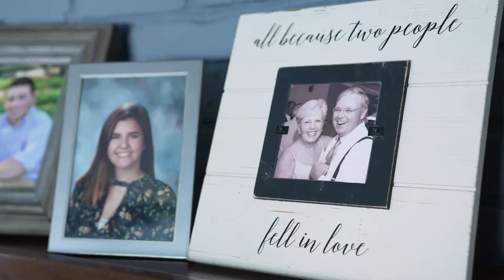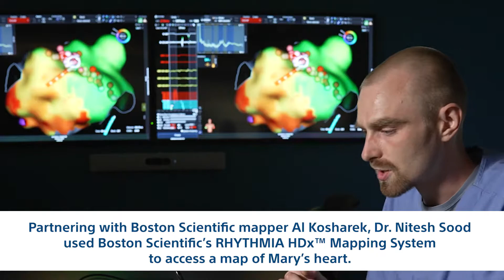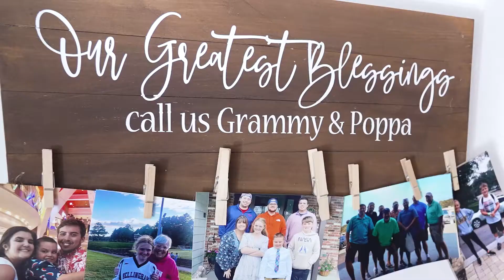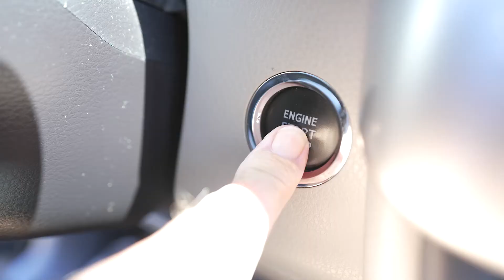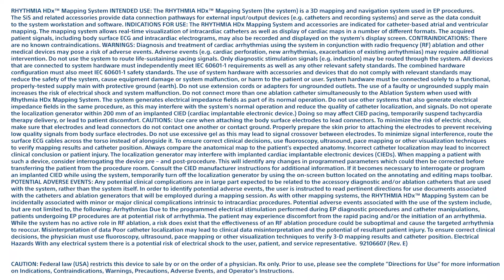A “difficult to treat” AFib patient finally gets the treatment she needs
Mary has a history of atrial fibrillation (AFib), an arrhythmia of the heart that, left untreated, increases her risk of stroke and heart attack. However, multiple attempts to treat her arrhythmias with ablations were unsuccessful. Her AFib symptoms became daily and began to take over her life, including landing her in the emergency room. That’s when her physician, who had recently met with Boston Scientific, suggested another approach.

Using the RHYTHMIA HDx™ Mapping System and the LUMIPOINT™ Software Module, Mary’s team was able to access a map of Mary’s heart and find trouble spots that had otherwise been undetectable. Her doctor was able to ablate those precise spots and successfully treat her AFib symptoms. Today, Mary is thankful for her newfound health and is back to traveling, volunteering and enjoying her grandchildren.